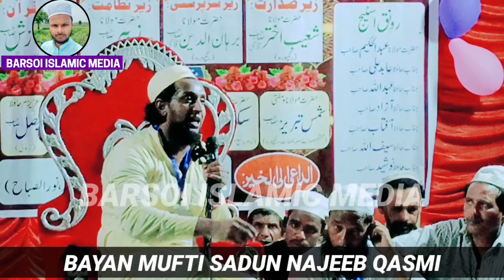NRC CAA से भी खतरनाक है यूनीफॉर्म सिविल कोड कानून |By Mufti Sadun Najeeb Sahab|Barsoi Islamic Media